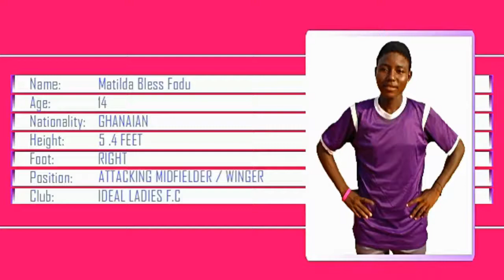Matilda Bless Fodu